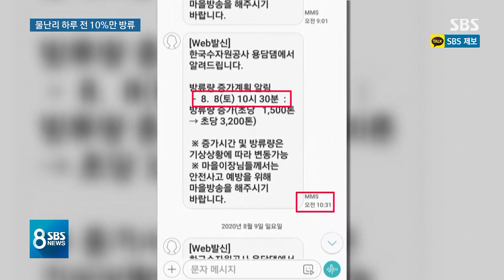물난리 하루 전 10%만 방류…'골든타임' 놓친 용담댐 / SBS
사람의 잘못으로 비 피해가 더 커진 곳은 없는지, 또 충분히 막을 수 있었던 곳은 없는지 하나씩 짚어보겠습니다. 우선 이번 집중호우에 강 하류 지역의 주민들 피해가 특히 컸습니다. 댐 방류량만 잘 조절했어도 수해를 줄일 수 있었다는 지적이 계속 나오는데, 전북 진안의 용담댐도 운영지침을 지키지 않았던 것으로 드러났습니다.
먼저 이용식 기자입니다.